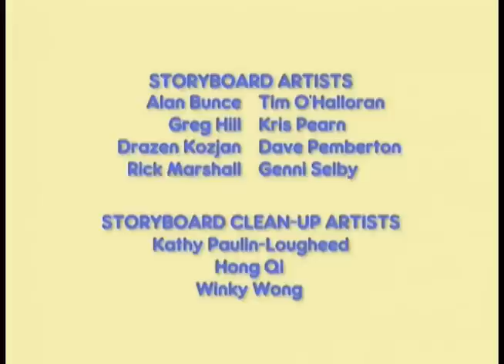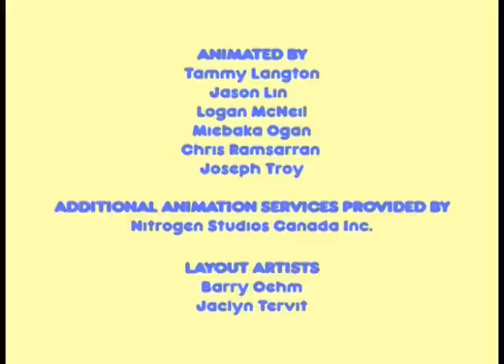Maks i Ruby | Ubierz kompilacjÄ™ ðŸ‘—ðŸ‘”ðŸ‘žðŸ‘šðŸ‘¡ðŸ‘œ Ep. 33, 20, 25